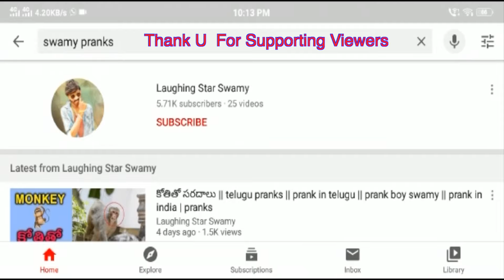funny brown bear videos || telugu pranks || swamy pranks || latest telugu pranks || prank in india